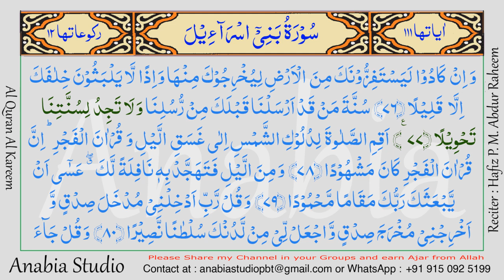KR 0776 Malayalam s017 077